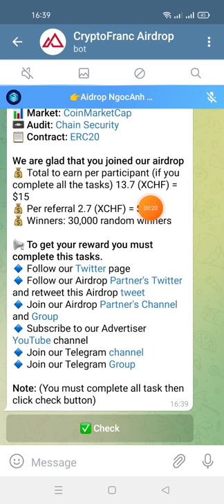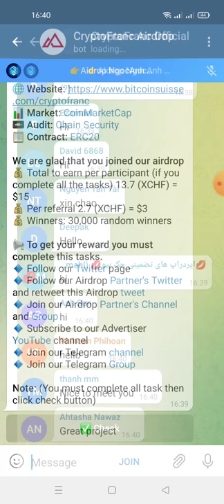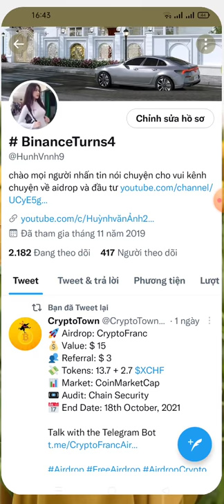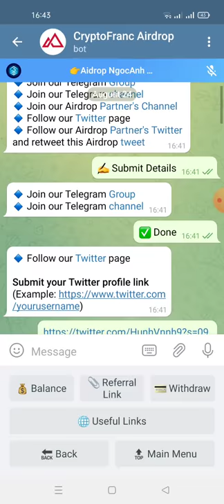hướng dẫn nhận 13.7 XCHF (15$)-CryptoFranc Airdrop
💥 Congratulations, Mmo

🎉 Share this link to your friends and earn 2.7 XCHF worth for each referral.